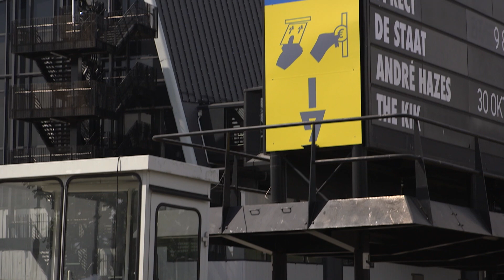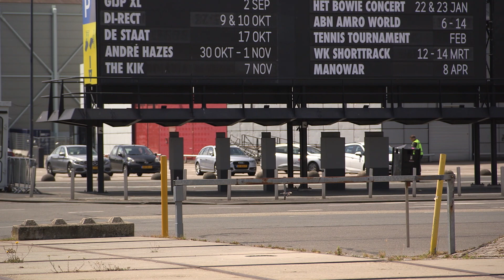Groep minderjarigen beroven leeftijdgenoot bij Ahoy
Een groep gewapende minderjarigen berooft één leeftijdgenoot. Een laffe daad. Diverse spullen moet het slachtoffer afgeven, zelfs de jas die hij draagt.

Het 15-jarige slachtoffer wordt op zondag 26 januari rond 15.00 uur omsingeld door een groep op het voorplein van Ahoy in Rotterdam-Zuid. Ze grissen een telefoon uit zijn hand, trekken een ketting van zijn hals en hij wordt onder bedreiging van een mes gedwongen zijn horloge af te geven en zijn jas uit te doen. In die jas zitten allerlei spullen.

Drie verdachten vermoedelijk tussen de 15 en 17 jaar oud, zijn gefilmd. De één draagt een camouflagebroek en een zwarte jas, de ander een opvallende rode jas, zwarte kleding en een zwarte muts en de derde een donkere jas en een rode trui.

Omdat de verdachten minderjarig zijn worden hun gezichten nu nog geblurd in de hoop dat ze zich melden bij de politie. Gebeurt dat niet dan worden ze, door de zomerstop van Bureau Rijnmond, niet in de tv-uitzending getoond, maar via sociale media.